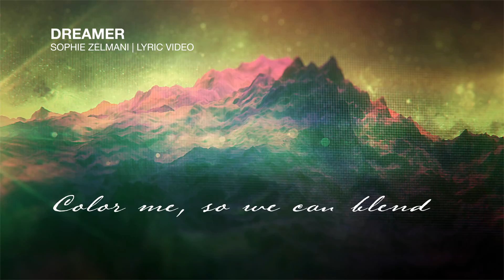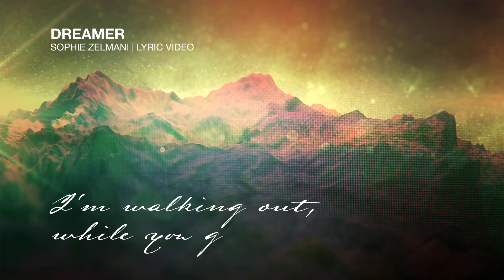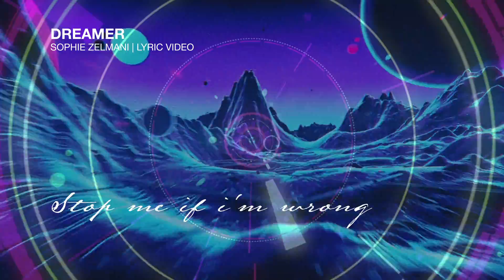Sophie Zelmani | Dreamer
Song: Dreamer
Artist: Sophie Zelmani
Album: Going Home
Produced and Arranged by: Lars Halapi
Released: 2019